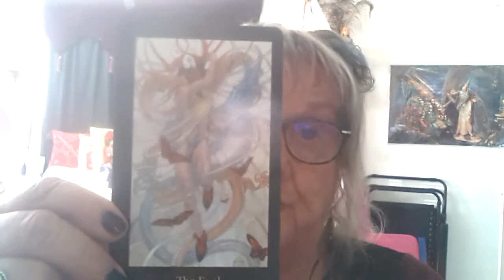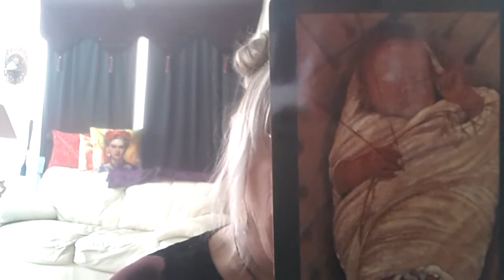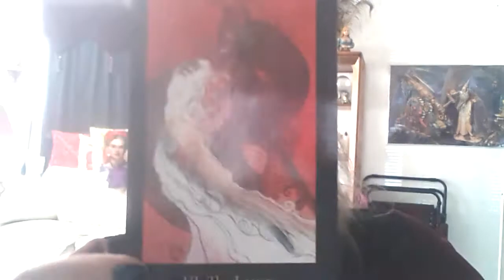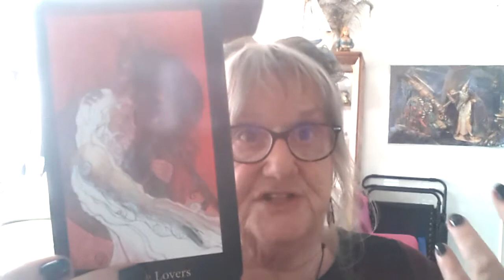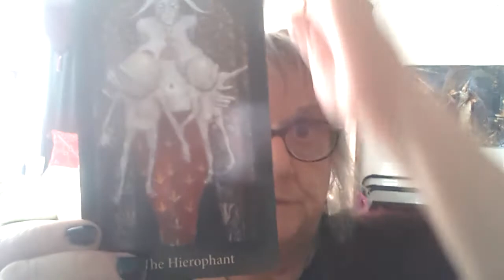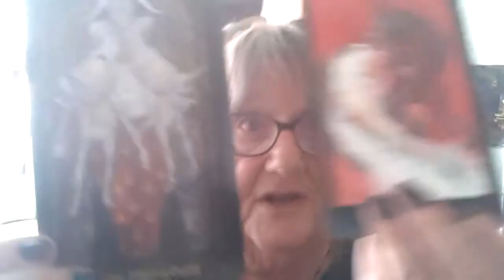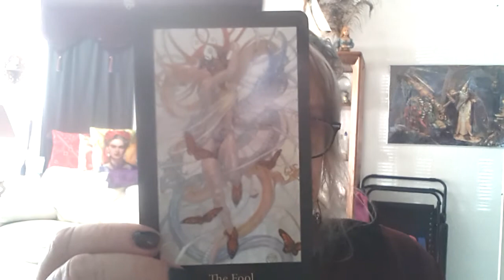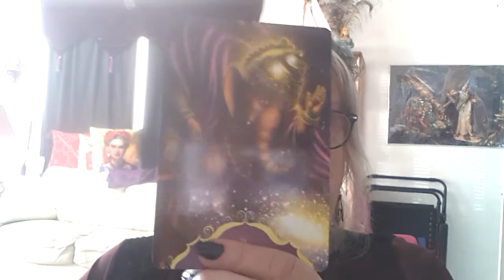General Consciousness Overview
Some one left a message which cut off my phone but was basically done. Much Love. BREATHE!!!